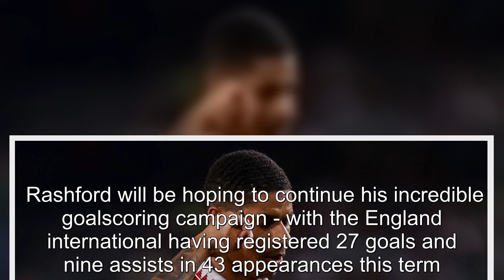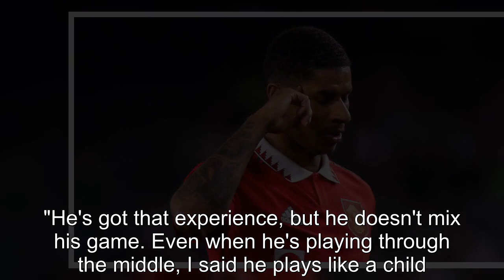Rashford's season so far has provided the answer Keane was looking for